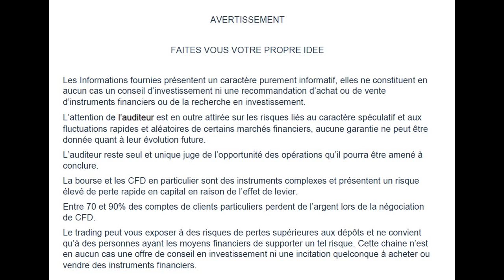Pierre - Ricardo - Xav' #3 - Debrief de marché, leviers macro et geopolitique V3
✅ ACTIVTRADES – broker CFD - pas de commissions sur futurs OVN pas de commissions sur actions sans levier
Trading sur la plateforme tradingview

Débat à 4 , Pierre Ricardo et Xav m'ont rejoint pour discuter macro geopolitique , les attentes du marché actions indices 2022
Retour sur les épisodes précédentsd

Formation / Coaching Tino
Salon Mickael Landreau et Tino

🔧 Participez au développement de  PEPITOR